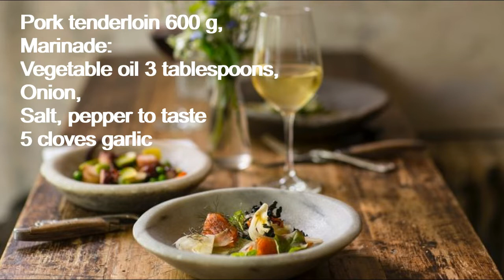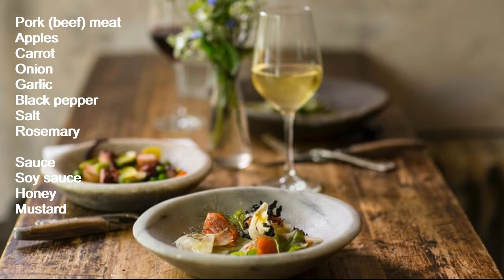Keto pork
Keto - pork, homemade boiled pork, baked pork with apples.
You can repeat the dishes to pleasant music. And get a great keto meal.

meat#keto dinner#keto breakfast# vegetables#keto bread#
sandwich#ketomenu#sushi#first#sweets#rolls#gourmet#pate#nuts#broccoli#